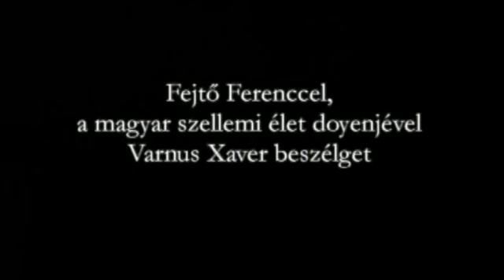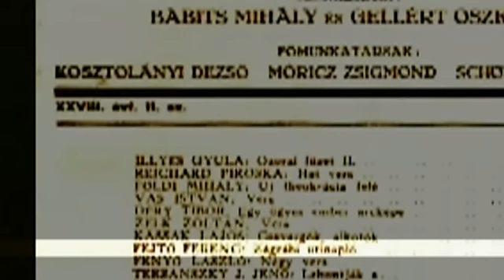AZ UTOLSÓ BESZÉLGETÉS FEJTŐ FERENCCEL I.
Fejtő Ferenc (franciául: François Fejtő, eredeti nevén: Fischl Ferenc) (Nagykanizsa, 1909. augusztus 31.  Párizs, 2008. június 2.) francia-magyar történész, kritikus, Széchenyi-díjas író, baloldali publicista, a Nyugat c. lap utolsó írója.